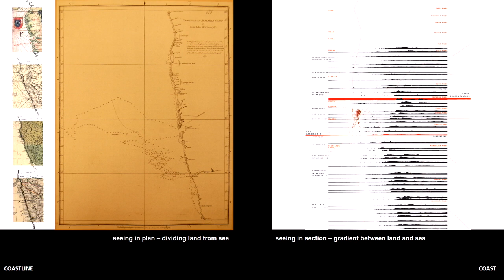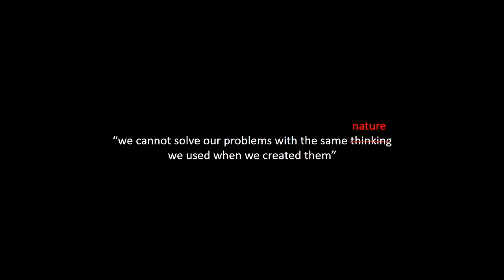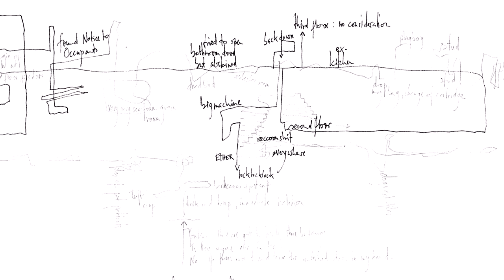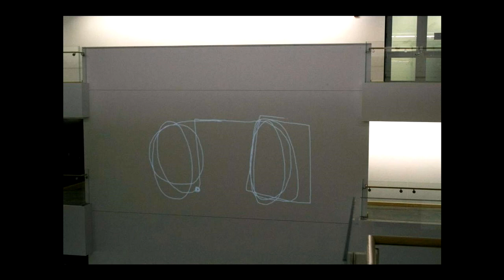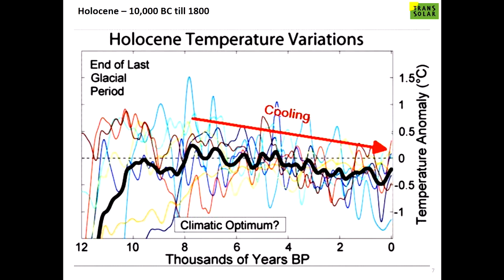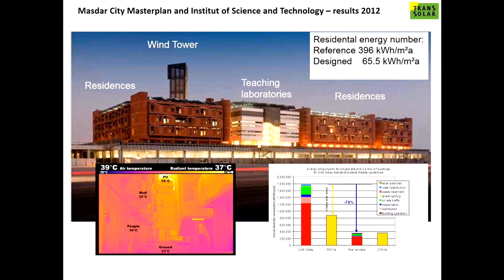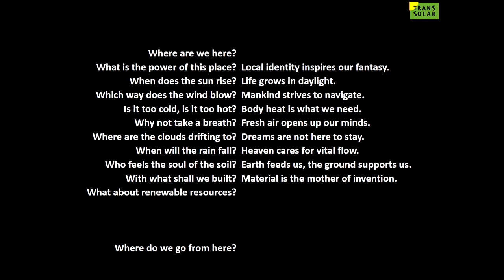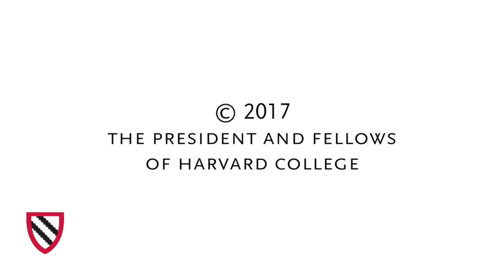Intersections | 3 of 4 | Beyond the Nature/Technology Divide || Radcliffe Institute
BEYOND THE NATURE/TECHNOLOGY DIVIDE
This panel looks at the intertwined workings of nature and technology in urban infrastructure, green spaces, public art, and landscape design.

Dilip da Cunha (4:24), adjunct professor, Department of Landscape Architecture and Regional Planning, University of Pennsylvania

Anna Schuleit Haber (18:33), visual artist

Matthias Schuler (33:25), founder, Transsolar KlimaEngineering, and Anja Thierfelder, architect (Germany)

Moderator: Erik Ghenoiu, research manager, Harvard-Mellon Urban Initiative

PANEL DISCUSSION (55:10)
AUDIENCE Q&A (1:08:48)